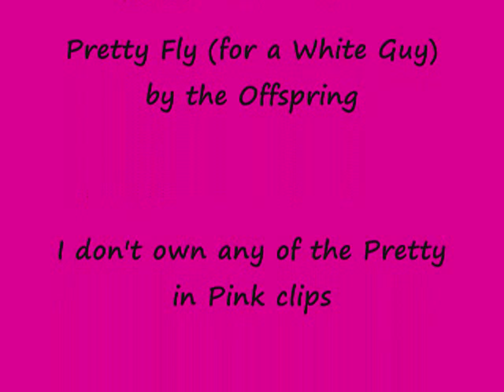Duckie Dale is Pretty Fly for a White Guy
This is kind of a tribute vid to my husband Duckie Dale. I think this song fits him really well so I made the vid. The rest is history.